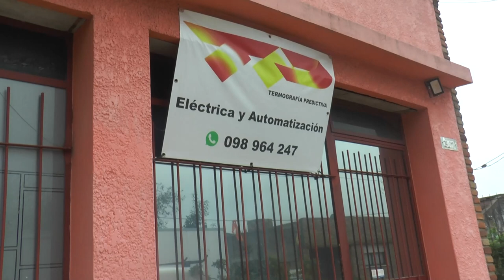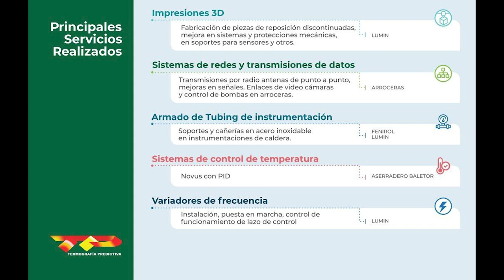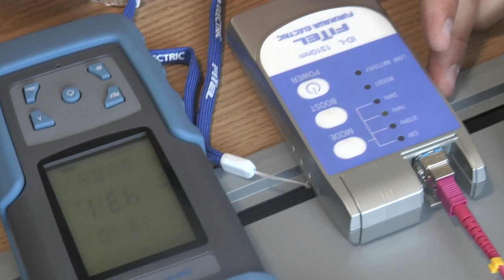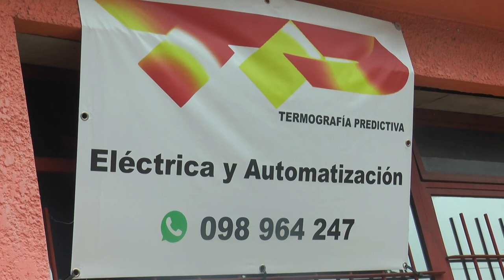Termografía Predictiva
Nelson Ramírez explica detalles a Mundo Visión de los servicios de diagnóstico, reparación e instalación de fibra óptica.